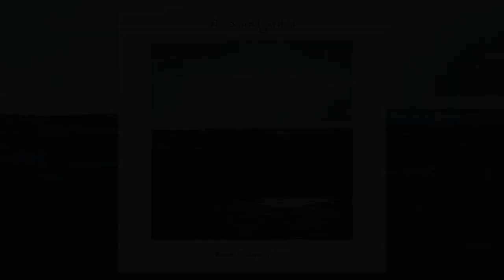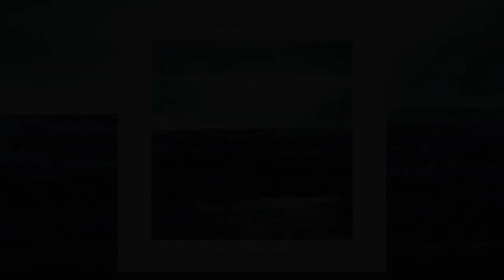Weird Sounding Dude - Embarkment